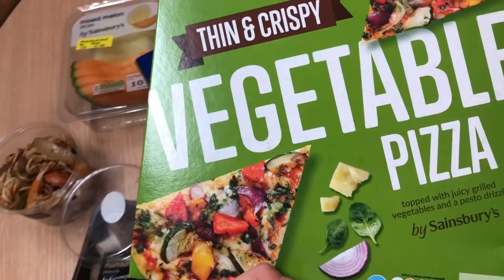VLOGMAS '18 DZIEŃ 10: grzybowe risotto, świąteczny nastrój i Million Dollar Baby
⇩⇩ DUŻO INFO I LINKÓW W OPISIE ⇩⇩

Hejka! Dzisiejszy vlog pojawia się o dzień później, ale nie umiałam znaleźć chwili żeby usiąść i go zedytować. Ważne, że w końcu się pojawił! Dzisiaj niestety większość dnia byłam w pracy, więc vlog skupia się na jednym z moich ulubionych dań, czyli risotto z grzybami. To moje danie popisowe. A jakie jest Wasze? Później zaczęliśmy oglądać z Julkiem "Million Dollar Baby" Clinta Eastwooda i nie umiałam się pozbierać. Widzieliście kiedyś ten film? Co sądzicie?

PRZEPIS NA RISOTTO:
– ryż do risotto
– bulion warzywny (ok. 1 litr na porcję ryżu, ale to zależy od firmy: na opakowaniu zawsze powinno być napisane jakich proporcji płynu do ryżu potrzebujecie)
– masło (ja używam wegańskiego)
– parmezan
– cebula
– pieczarki (ja najbardziej lubię brązowe pieczary)
– szparagi
– sól, pieprz i granulowany czosnek

1. Pokroić wszystkie warzywa: cebulę w kostkę; pieczarki w plastry; szparagi w krótsze słupki.
2. Cebulę zeszklić na odrobinie oliwy, dodać pieczarki i szparagi.
3. Po dziesięciu minutach, kiedy pieczarki zmniejszą objętość, a szparagi będą "przezroczyste" w środku, dodać ryż i zalać bulionem.
4. Kiedy ryż wchłonie bulion w 80%, dolać kolejną porcję bulionu.
5. Dolewać bulionu do momentu kiedy ryż stanie się miękki.
6. Kiedy ryż będzie już dobry do jedzenia, a bulion nie wyparuje jeszcze całkowicie, dodać łyżkę masła i parę łyżek tartego parmezanu (do smaku, niektórzy wolą bardziej serowe risotto, niektórzy trochę mniej).
7. Wymieszać i przyprawić solą i pieprzem do smaku.
8. Mniam.

Wszystkie materiały (materiał oraz grafika) użyte w filmie są mojego autorstwa.